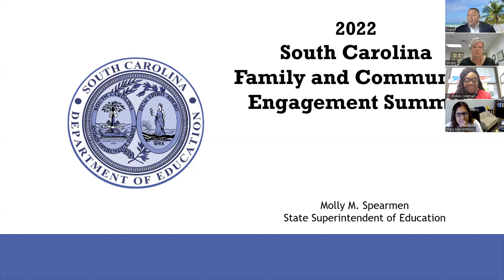How Do We Reconnect? A Principal Panel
Frank Robinson, SC Department of Education
Mary Nell Anthony, Greenville Technical Charter High
Robin Coletrain, W.A. Perry Middle
Christy Dodd, Flat Rock Elementary

This panel will discuss family engagement best practices as utilized in schools across South Carolina. The panel will include administrators representing varied locations in South Carolina. Large and small schools will be represented.